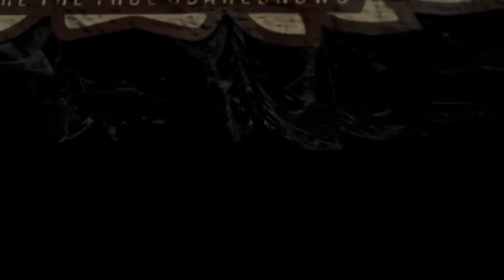Air Rifle - Ground Squirrel Teaser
Just a quick Air Rifle - Ground Squirrel Teaser of what is in the works :)
I'm shooting with Kevin G. Today on the back side of a Arizona dairy farm.. Going after ground squirrels with pcp air rifles. FX Bobcat and Daystate Air Ranger.